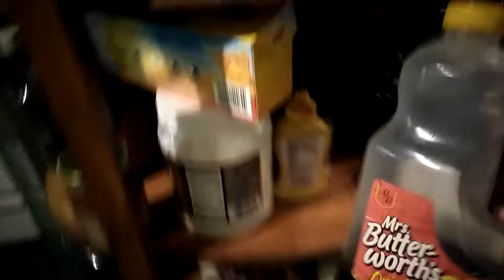How to make Pancakes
I messed up while filming